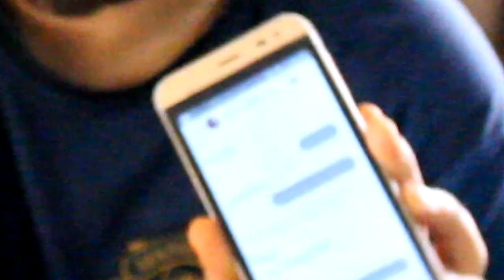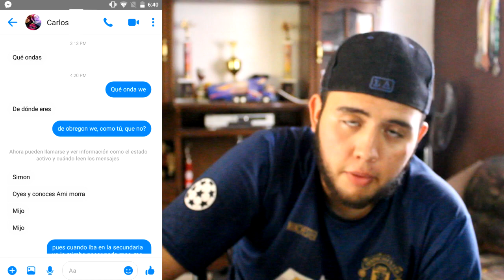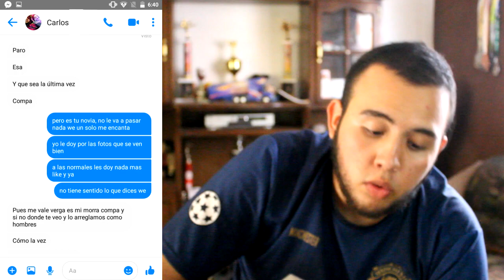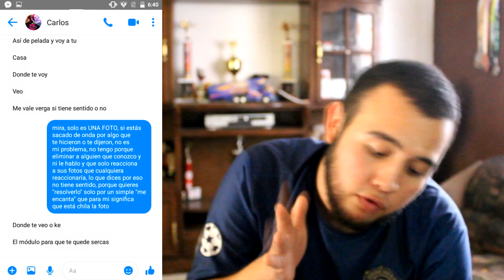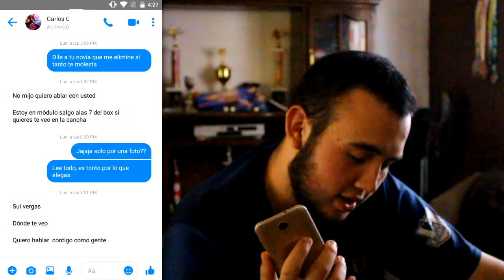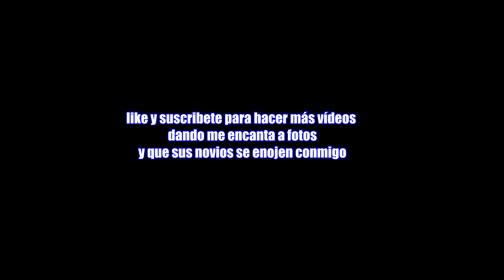ME IBA A PELEAR CON UN TIPO POR ESTA RAZÓN 🤣😒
(Ay no!, para esa gente así de "tonta", que nómas se quiere hacer el macho para su novia, no entiendo como puede estar con él)...😒😒

Espero y te haya gustado el vídeo!!😎😎
También me puedes seguir en mis cuentas😎: 👇👇

😮Agrégame en free fire como: WordArt1258B (JUEGO SIEMPRE)